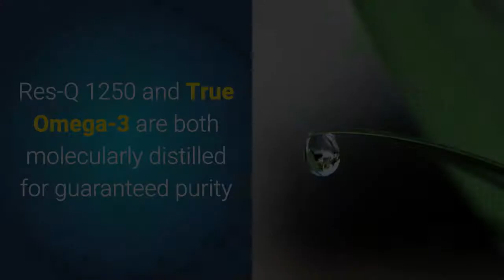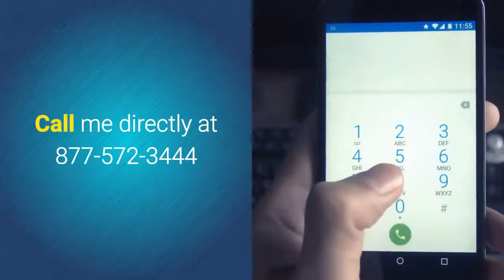Res-Q 1250 Green-Fields